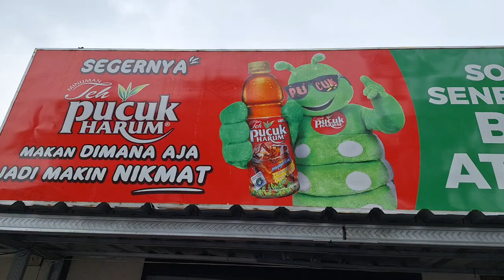Sop Snerek Bu Atmo Magelang